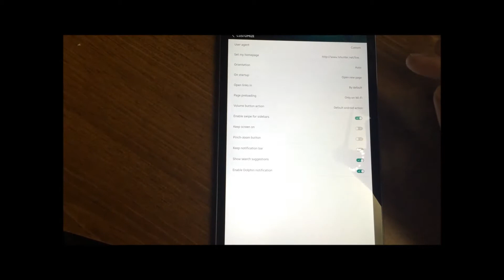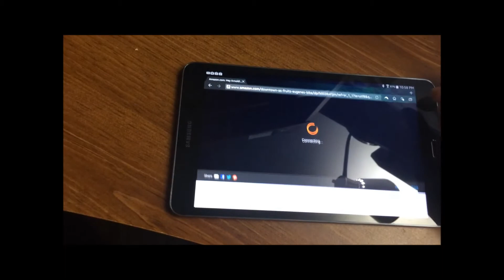How to stream amazon instant video on android kitkat 4.4 WORKING METHOD